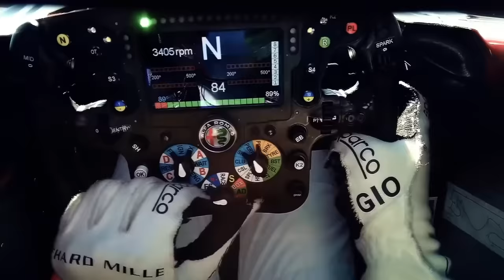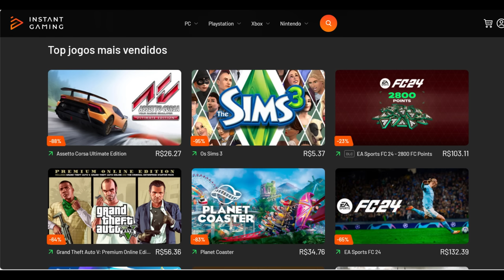GP ARÁBIA SAUDITA NO SÁBADO! HORÁRIOS, DADOS DA PIRELLI E EXPECTATIVAS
Sergio Milani
@scuderiamilani (Twitter)

📰 *Fontes:*

João 3:16

00:00 - Introdução
00:24 - GP Arábia
01:00 - Informações da pirelli
02:51 - Pista e curiosidades
04:27 - Horários e transmissão
05:53 - Expectativas
07:46 - Produtos para vocês